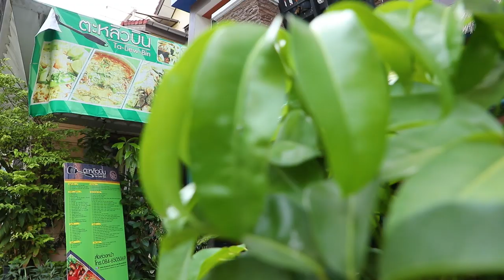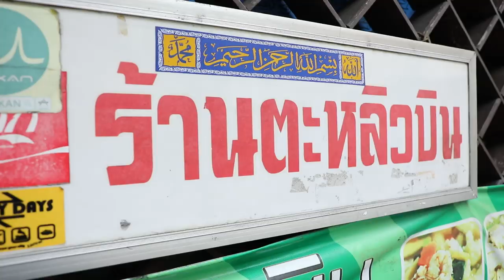อร่อยต้องแชร์ EP.135 | ร้านตะหลิวบิน ปรีดีพนมยงค์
👉 ร้าน "ตะหลิวบิน"  ร้านอาหารฮาลาลที่มีเมนูหลากหลาย ตามสั่งให้เราได้เลือกรับประทานกัน  บอกเลยว่าอาหารที่นี้รสชาติจัดจ้าน เข้มข้น  และวัตถุดิบ  ก็สดใหม่ คุ้มค่ากับราคา   😋😋😋
📍: ซอยปรีดีพนมยงค์ 2  (สุขุมวิท 71)